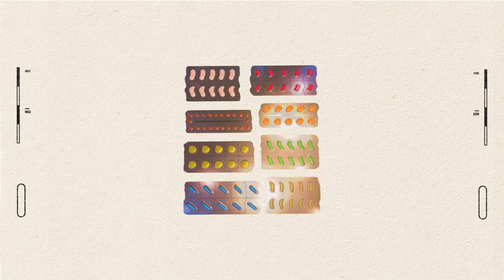OMNOM - Work Dat Body